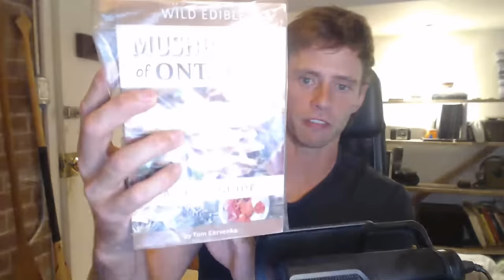600,000 Subscriber Livestream - Q&A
Second Channel - @xanderBudnick2